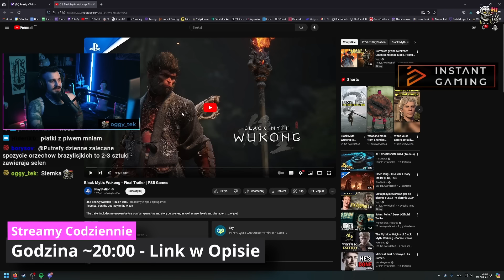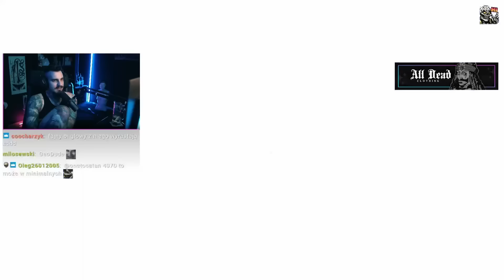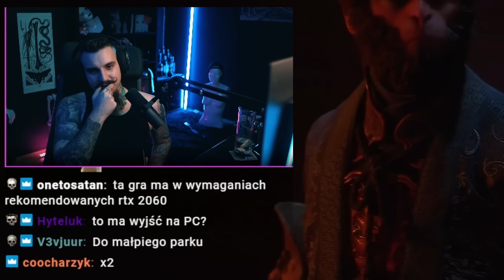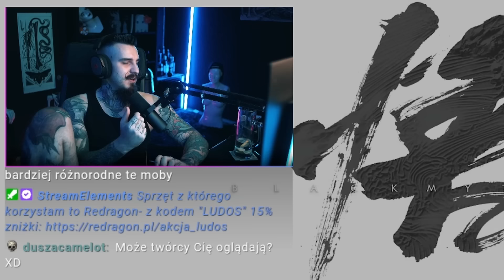Poważna Analiza Trailera Black Myth Wukong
Kiszak o Finałowym Trailerze Black Myth: Wukong przed premierą